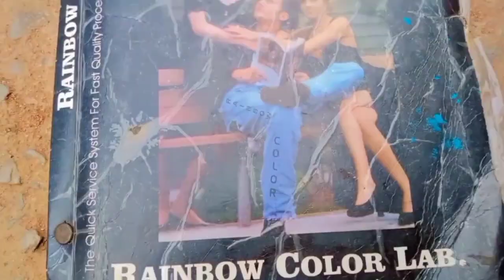👩‍❤️‍💋‍👨Wedding Album ~ Roasting Mummy Papa's Album *funniest vlog ever*🤣| 18th Wedding Anniversary🥳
Eternal Ayurvedic Skin Lightening Oil & Lemon Honey Face Wash

Eternal skin lightening oil & Lemon honey face wash Amazon Dubai

Eternal skin lightening oil Amazon Dubai

😍New Family Vlogs Daily At 02:30 P.M.🤗

If You Like This Vlog Then Don't Forget To
Because It's Absolutely Free!! Free!!🤗😜✨

Vlog #05 (31 Days = 31 Vlogs Challenge)
Bharti!!🤭🤗